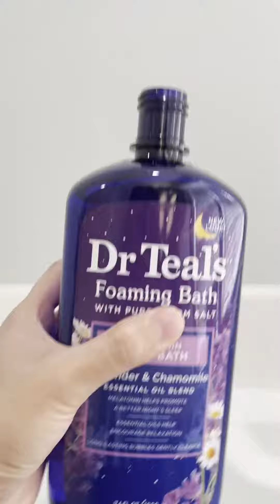My Relaxing day ANN | WRIGHT | ADVENTURE VLOG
My relaxing day after work was busy and tired 😴